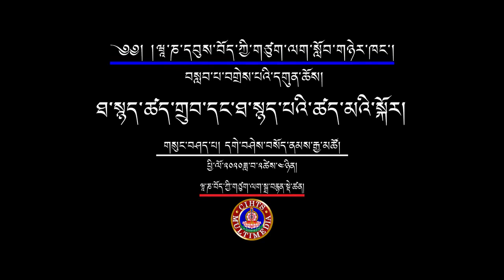ཐ་སྙད་ཚད་གྲུབ་དང་ཐ་སྙད་པའི་ཚད་མའི་སྐོར།-དགེ་བཤེས་ལྷ་རམས་བསོད་ནམས་རྒྱ་མཚོ།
གཙུག་ལག་སློབ་ཁང་འདིའི་སློབ་ཕྲུག་བདེ་དོན་སྐབས་ཞེ་བདུན་པས་ཉིན་གསུམ་གྱི་གསུམ་གྱི་རིང་གོ་སྒྲིག་ཞུས་པའི་“བསླབ་པ་བགྲེས་པའི་དགུན་ཆོས། ཕྱི་ལོ་༢༠༢༠ཟླ་བ་༢ཚེས་༤ཉིན།
དབུས་བོད་ཀྱི་ཆེས་མཐོའི་གཙུག་ལག་སློབ་གཉེར་ཁང་གི་ཞི་འཚོ་དཔེ་མཛོད་ཁང་གི་སྒྲ་བརྙན་དང་གྲངས་འཛིན་སྡེ་ཚན་ནས་འགྲེམ་སྤེལ་ཞུས།